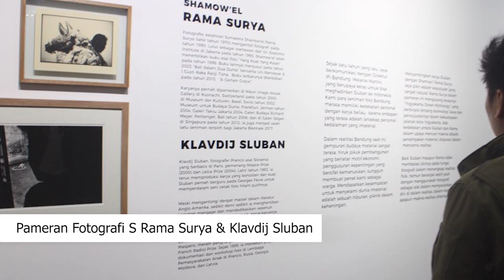Road To Bandung Photography Triennale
Looking back on Bandung Photo Showcase 2015 and 2020.

Bandung Photo Showcase is an International Photography event with the aim to chart the development of Bandung photography in recent years and to connect it to a broader audience.

The 1st showcase in 2015 is organised by “Bungkus! Bandung Photography Now”, KOMVNI Photo Collective and the French Institute. In 2020, the Bandung Photo Showcase was held as a part of program that started the Road to Bandung Photography Triennale 2021, reorganized by KOMVNI and Visual Art Program, Bandung Institute of Technology.

This event is projected to support the Bandung Photography Triennale that will take place on 2022.